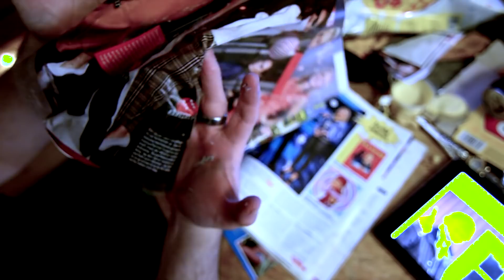Skandaløse Orkester - Skulle jævlig vært på TV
Regi/klipp: Sondre Jørgensen, Tony Marcel Lande

Starring:
Tor Endresen
Roger Nilsen
Sondre Jørgensen
Mats Erik Zen
Ingelin Mjåseth Hilland
Morten Norheim
Øystein Bech-Eriksen
Jørgen Haugland
Sivert Karlsen

Statister:
Jarha Veleda Westblikk
Elin – Den gode tvillingen
Johanna Vatne
Trude Sigurdson
Trude Bruknapp
Alida Åkra
Elizabeth Helgesen
Birthe Romerheim
Dortea Mjøs
Grethe Romerheim
Jarl Dale
Kate Yvonne
Katharina Tabitha Marion Westblikk
Linda Andresen
Line Gundersen
Nina Grindheim-Hella
Rita B. Mjåseth
Siri Helle
Vivi Henrud
Glinller Strauss

Takk til:
Alle statister og skuespillere
Trygve Knudsen & Munnhugger for lån av lokale
Downstairs Bar for lån av lokale og strippestang